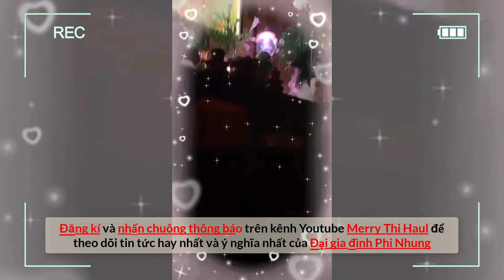Cảm động! Phi Như luôn làm việc quan trọng cho mẹ Phi Nhung mỗi sáng trước khi đi học! Thương quá!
Kết nối với chúng tôi qua:
Cre: Ruby Phan